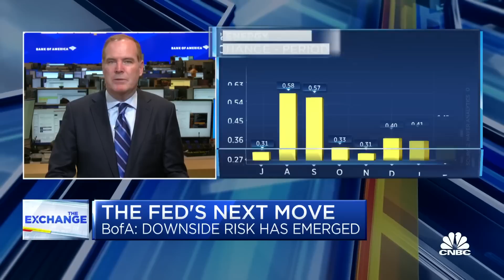BofA's Michael Gapen expects a 'dovish 25 bps hike' and maintained balance sheet runoff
Michael Gapen, Bank of America Research head of U.S. economist, joins 'The Exchange' to discuss the Fed's next move.